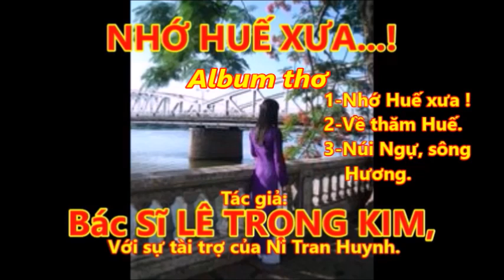NHỚ HUẾ XƯA ! THƠ, ( Viết từ 2008). QUA GIỌNG NGÂM HUẾ CỦA NGHỆ SĨ TÀI HOA, THU THỦY.